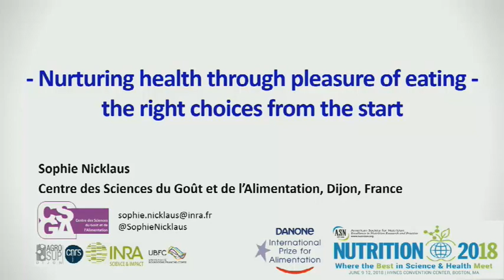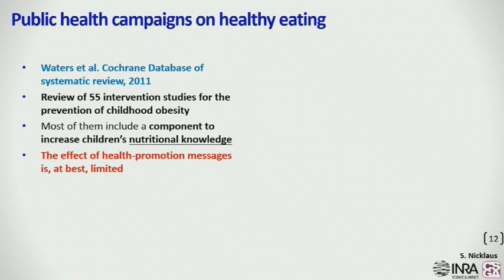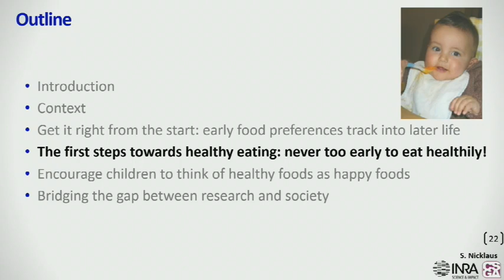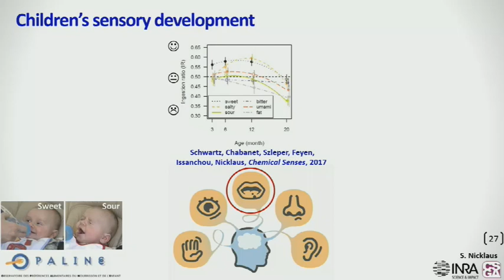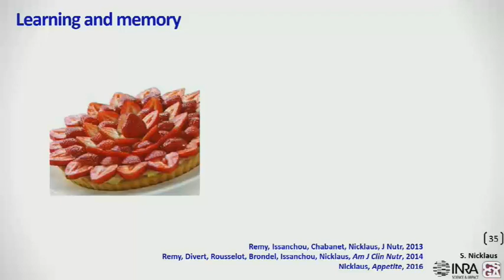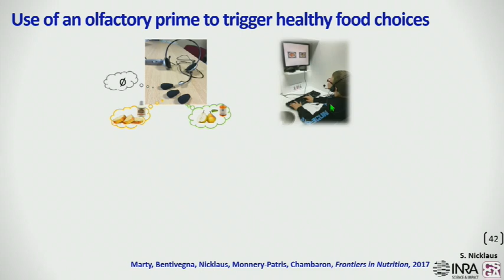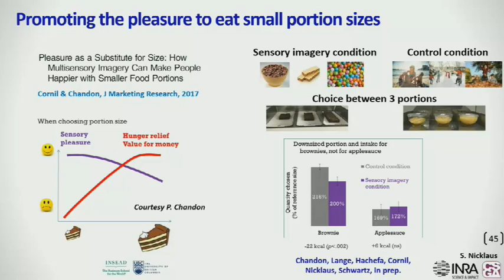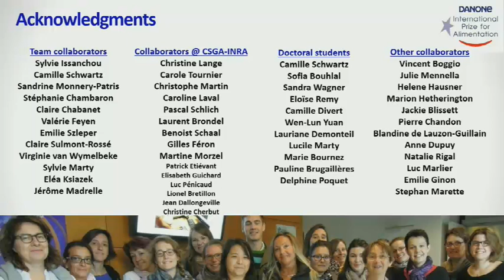ASN Nutrition 2018 - DIPA 2018 - Sophie Nicklaus' lecture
Lecture by the 2018 DIPA Laureate Sophie Nicklaus during Nutrition 2018 Congress.